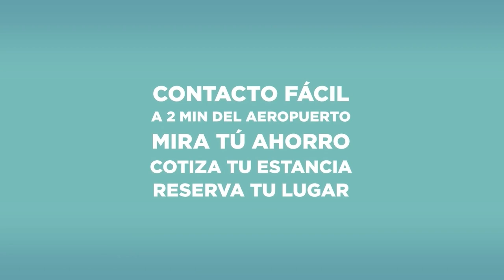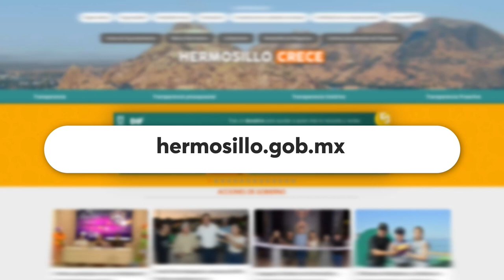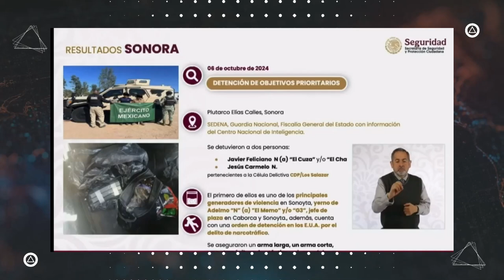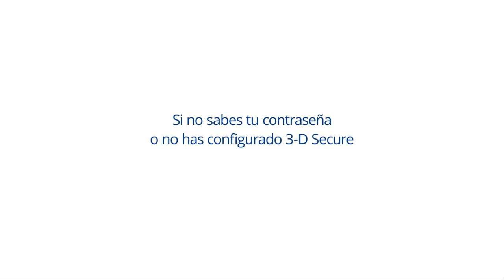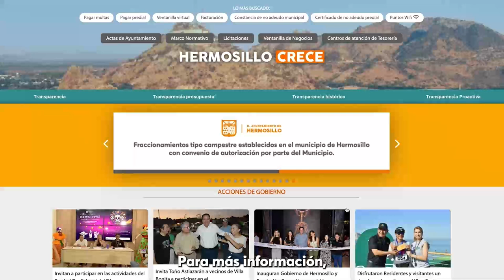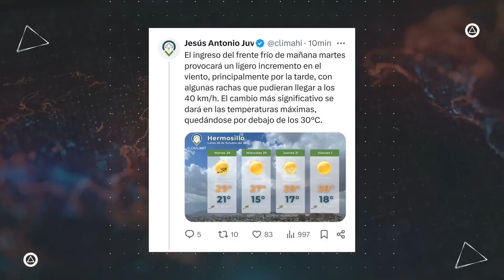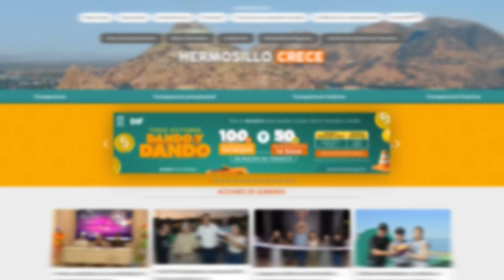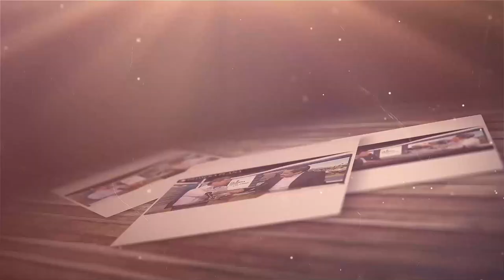Noticiero De Primera Mano con Ruiz Quirrín 29/Octubre/2024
Ver menos